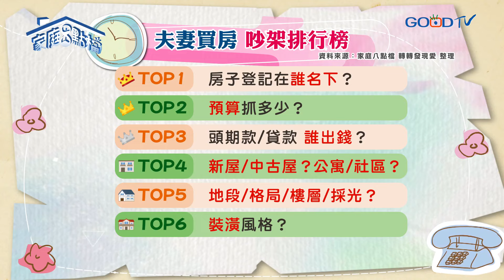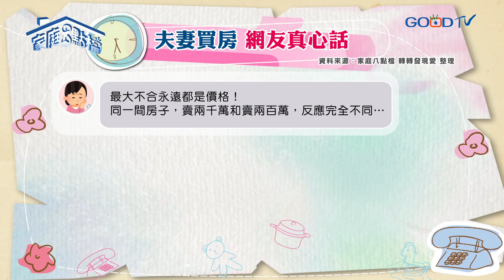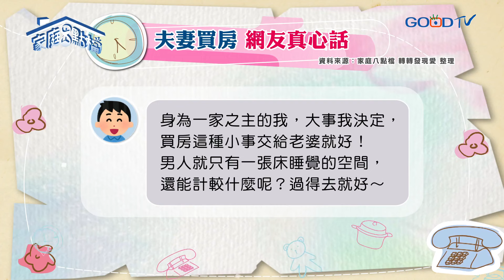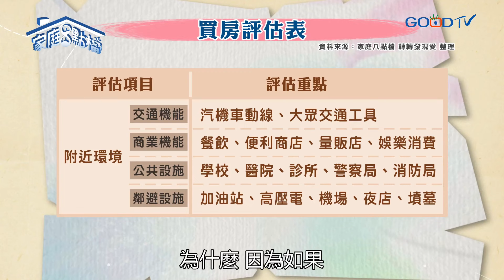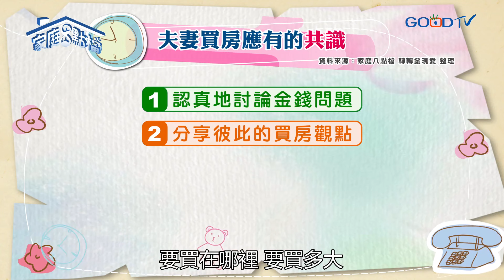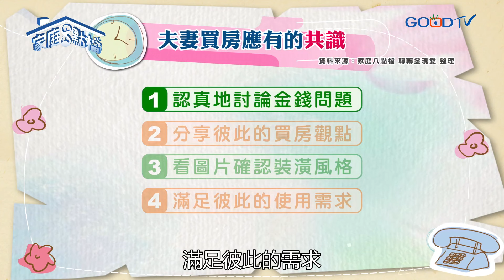夫妻購屋要登記誰的名下？長輩資助行不行？ ‖《夫妻買房吵不停，到底買？不買？》高怡平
「成家立業」是華人的傳統觀念，階段性任務「結婚生子」完成之後，接下來的目標就是「買房子」啦！但有人說「買房就像辦婚禮」一樣，夫妻二人事前要籌備、要討論的細節太多，一個不小心就容易吵翻天！從誰出頭期款、誰繳貸款、登記誰名下，到裝潢風格，每個環節都是吵架的導火線！甚至有夫妻吵到最後乾脆不買房了！今天就來討論，夫妻買房最容易在什麼地方意見不合？到底買房這件事，夫妻要怎麼好好溝通呢？